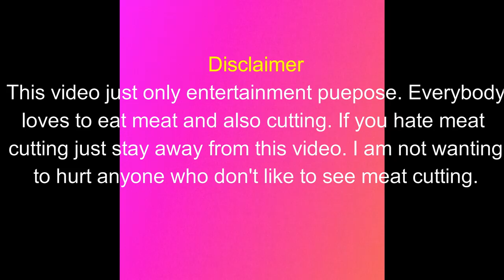How to Butcher A Goat Sharp Knife Mutton Cutting Skills by Village Mutton Market Butcher Dhan Shiri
Our Channel Contents: Goat Feeding, Goat Cutting, Goat Processing, Goat Cleaning, Whole Sale Goat Market

If You Enjoy Our Videos Please

My Channel "Dhan Shiri" Link

Please Follow My Another Page "U-Entertainment" Link